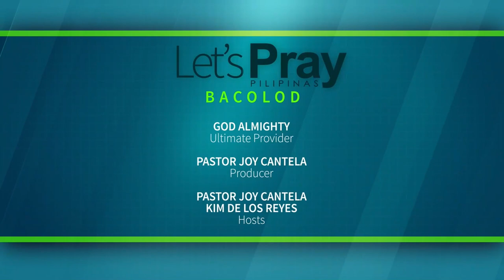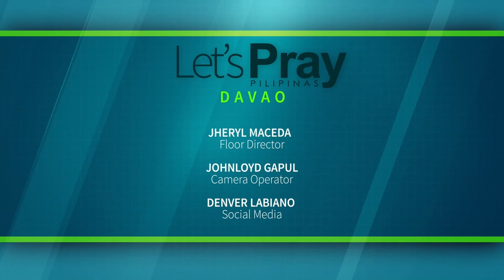LPP May 13, 2021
"Building Our Cell Site"